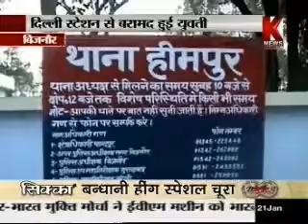Gangrape in Bijnor After Kidnapping